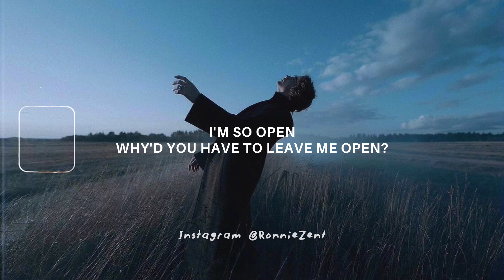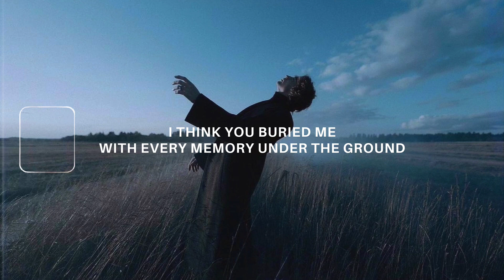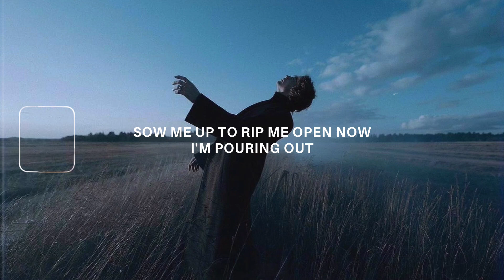Hunter Metts - Open (Lyrics)